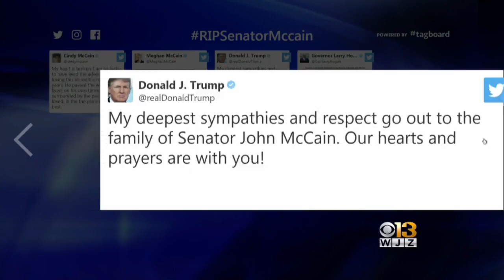John McCain Wanted To Be Buried At U.S. Naval Academy In Maryland